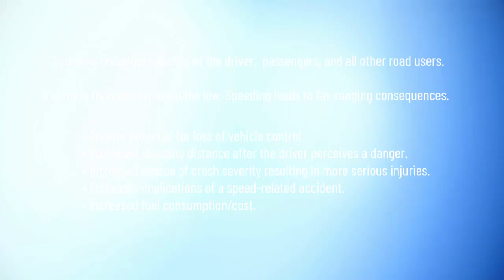Consequences Of Speeding. Speeding endangers the life of the driver, passengers, and all road users.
Consequences Of Speeding. Speeding endangers the life of the driver, passengers, and all other road users. It is more than just breaking the law; Speeding leads to far-ranging consequences.

Learn to drive videos and online 30-hour DMV-approved teen drivers education.
Driving rules and regulations. How to pass your driver's test.
Court-approved traffic and DUI Classes.